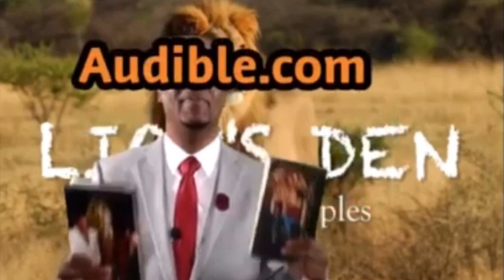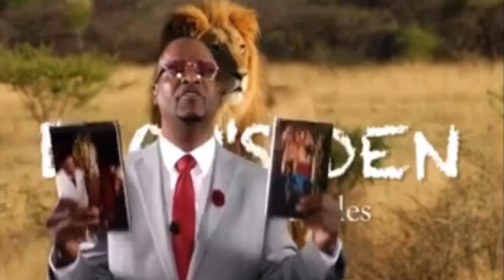8s, 9s, & assumed dimes, made zeros in ATL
TooCool2Khan {VALLEY OF THE PHARAOHS}  [Professor Ken & Reek in The Lions Den] the dynamic duo speak on the topic of “8s, 9s, & assumed dimes, made zeros in ATL“

HOW TO BUY PIMPIN KEN'S BOOKS: The Art of Human Chess or The 48 laws of the Game: By clicking the following (type Pimpin Ken in search box & book will pop up).¿Or get it on your smart phone at apple iTunes :Click this Social Media
@realpimpken (IG)
@RealPimpinKen (Twitter)

SUPPORT VALLEY OF THE PHARAOHS/TooCool2Khan